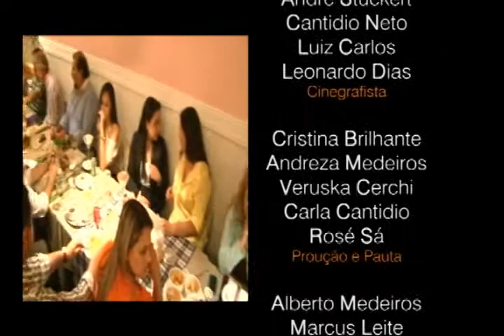Programa 009 Milão 2013 bloco 03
Matéria na Herabello sobre pacote para Milão 2013.